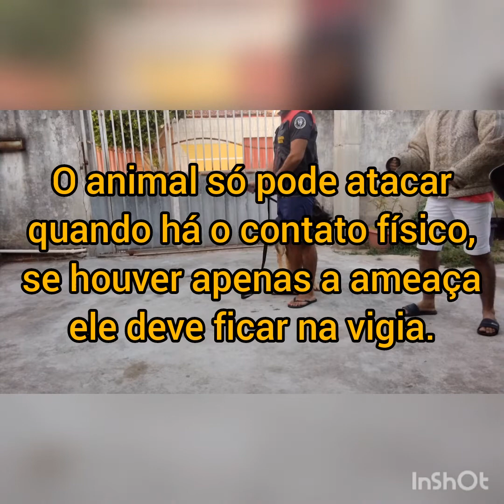Guri da Aliança Mineira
Vou ficar mantendo o canal atualizado com a preparação do Guri para a prova de abril de mondioring em Natal/RN e também teremos vídeos do Hunter (Cane corso) que também será preparado para provas de mondioring.

Nos vídeos colocarei pequenos textos falando sobre alguns pontos da preparação do animal e em breve faremos vídeos de cada exercício e com sua regra.